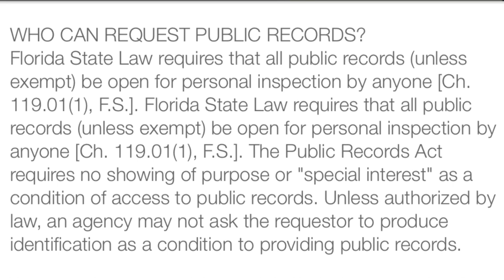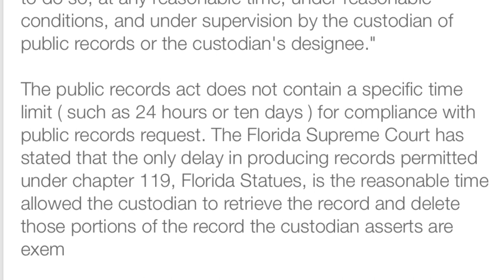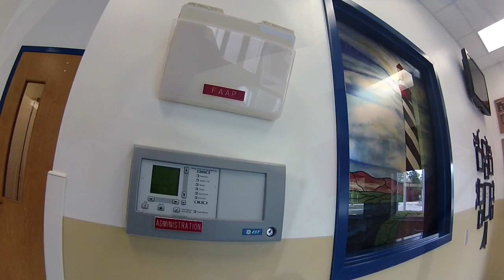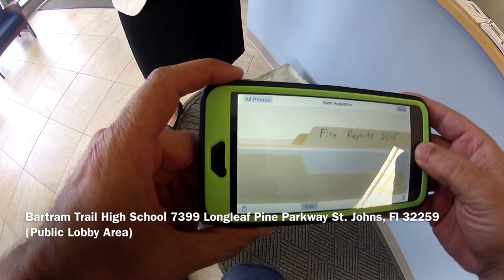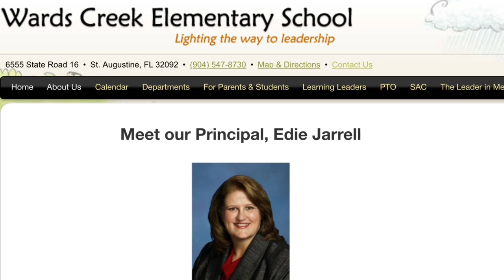St. Johns County Schools/Violate Public Records Law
Below is my email to the St. Johns County School Superintendent

Superintendent Joyner,
On Thursday May 28th I visited Wards Creek Elementary School, and Bartram Trail High School to submit an In - person public records request. My request at both locations was to inspect the fire safety documents related to the FAAP. These are documents that are located on site at the schools and it was my request to inspect and photograph the original documents. At both schools I was instructed that St. Johns County School Board policy required me to make the request through the main offices downtown before I would be allowed to inspect and photograph the records located on site at the schools. I was also informed by BTHS Principal Dawn Sapp that I was required to identify myself despite the fact that I was making a public records request. Principal Sapp also called law enforcement on me which resulted in me being followed by a St.Johns County Sheriff's Deputy for approximately 10 minutes as I was driving home.

It is my understanding of Florida's public records law that I have a right to inspect and photograph non exempt public records at the location where the records are stored, in their original format. It is unlawful for a custodian of records to create hurdles not authorized by the Florida Legislature. It is also my understanding that the records custodian cannot require ID as a condition of access.

Could you please clarify the official public records policy of St.Johns County Schools.

WHO CAN REQUEST PUBLIC RECORDS?
Florida State Law requires that all public records (unless exempt) be open for personal inspection by anyone [Ch. 119.01(1), F.S.]. Florida State Law requires that all public records (unless exempt) be open for personal inspection by anyone [Ch. 119.01(1), F.S.]. The Public Records Act requires no showing of purpose or "special interest" as a condition of access to public records. Unless authorized by law, an agency may not ask the requestor to produce identification as a condition to providing public records.

Nothing in Chapter 119, Florida Statutes, requires that a requesting party make a demand for public records in person or in writing.

Section 119.07(1)(a), Florida Statutes, provides that "[e]very person who has custody of a public record shall permit the record to be inspected and copied by any person desiring to do so, at any reasonable time, under reasonable conditions, and under supervision by the custodian of public records or the custodian's designee."

The public records act does not contain a specific time limit ( such as 24 hours or ten days ) for compliance with public records request. The Florida Supreme Court has stated that the only delay in producing records permitted under chapter 119, Florida Statues, is the reasonable time allowed the custodian to retrieve the record and delete those portions of the record the custodian asserts are exempt.

Sincerely,
Jeff Gray

Stay cool, Be polite, Assert Your Rights, and Always Film The Police.
I am not an attorney. Please seek legal advice from a licensed attorney. The views expressed in the comments section are not necessarily those of Jeff Gray. I do not support comments that libel the persons appearing in my videos. I do not support racists comments or comments that call for acts of violence or otherwise unlawful activity. Comments on this website are the sole responsibility of their writers and the writer will take full responsibility, liability, and blame for any libel or litigation that results from something written in or as a direct result of something written in a comment.